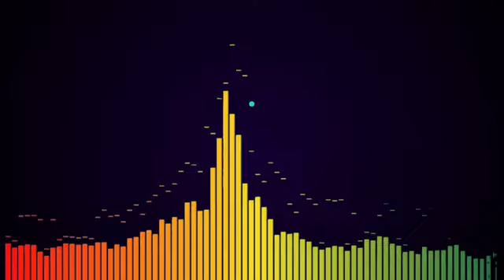dil kehta hai chal unsay mil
dup kehta hai chal unsay mil

the power of music instrumental by aadesh and raju
is piano instrumental music
15 august instrumental music